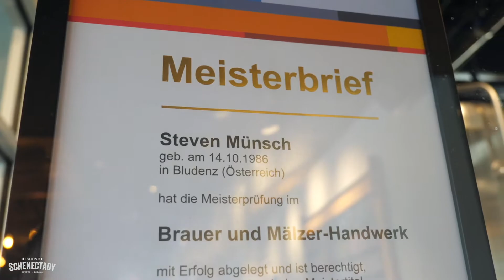Druthers Brewing Co. - Schenectady Ale Trail | Bizi Media Co.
Druthers Brewing Co. for the Schenectady Ale Trail

Bizi Media Co. is a social media-specific company. Bizi works to create an authentic experience online for a business' customers. Bizi creates custom content for businesses to be utilized on social media and leverages the content via the management and running of targeted ads. Bizi does not use stock imagery, content tailored to the business is the best way to stick out. This content is used to keep top of mind awareness and brand online, which leads to an increase in sales. Bizi creates custom videos and photos that are made to drive attention on social media.

Bizi works with businesses to create a plan fit for them, while also offering to consult to those who are just starting out and to those who are ready to take their digital presence to the next level.